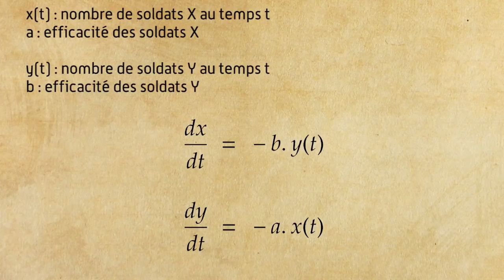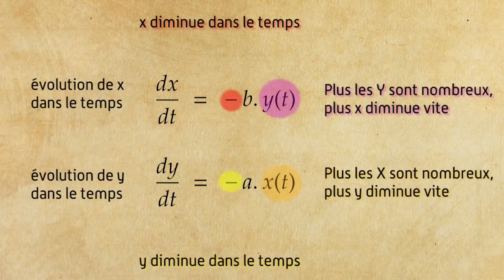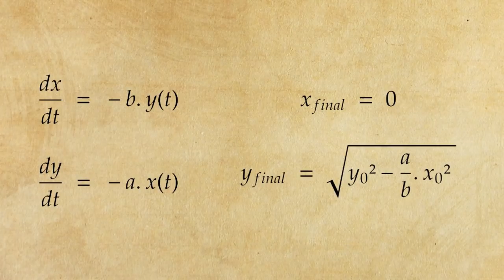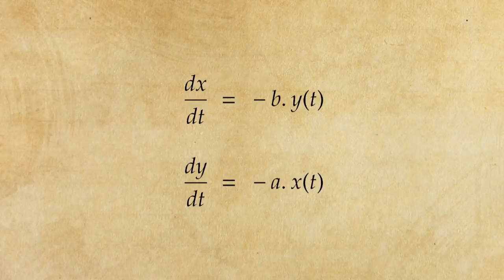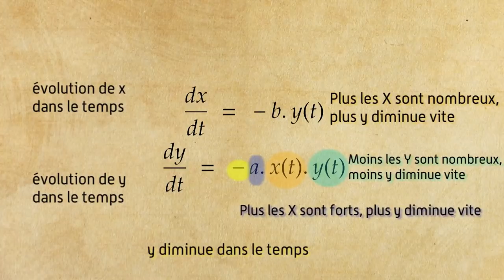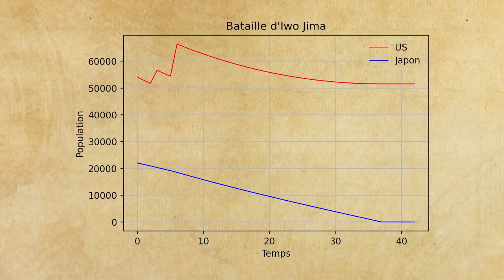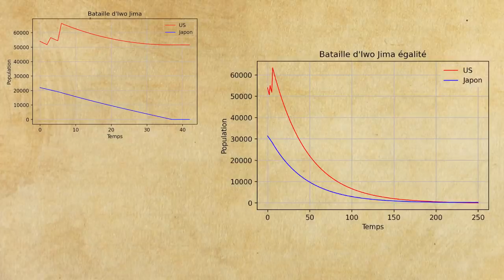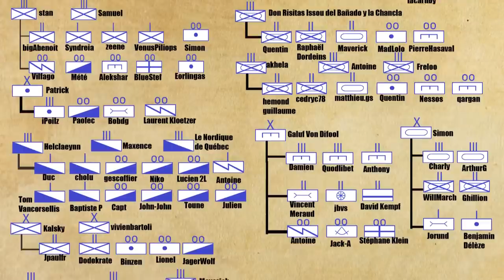Modéliser la guerre : Le Modèle de Lanchester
Épisode hors série sur une tentative de mise en mathématiques de la guerre avec le modèle de Lanchester proposé en 1916

Il est de notoriété publique que sciences et techniques ont été employées à de nombreuses reprises dans la guerre. On pense aux technologies, aux méthodes de production, à l'amélioration du matériel ou même à l'organisation de la communication ou des entrainements. Mais l'on a également toute une production de recherche de mathématiques appliquées pour. modéliser et donc peut être prédire la guerre, ou tout du moins définir des facteurs déterminants. C'est un de ces modèles que je vous propose d'explorer ici. Sa simplicité le rend très limité mais il a tout de même quelques réussites et a surtout donné de nombreux enfants.

Sources :
1-F.W Lanchester, Aircraft in warfare, the dawn of the fourth arm, Londres, 1916
2 (oui oui il faut compter à la main mais au moins toutes les données médicales sont là)
3-A Verification of Lanchester's LawJ. H. EngelJournal of the Operations Research Society of America, Vol. 2, No. 2. (May, 1954), pp. 163-171

Sources bonus :
-Pleins de modèles qui découlent de Lanchester :
**La bataille de Kursk : Turkes, Turker, Fitting Lanchester and other equations to the Battle of Kursk data, 2000
**Guerre irrégulière : Lanchester Models for Irregular Warfare Kress, Moshe, 2020
**La charge de Pickett : Michael J. Armstrong, Steven E. Sodergren Refighting Pickett's Charge: Mathematical Modeling of the Civil War Battlefield
**Starcraft (!!!) téléchargeable sur google : Marius Stanescu, Nicolas Barriga, and Michael Buro, Using Lanchester Attrition Laws for Combat Prediction in StarCraft
**Les fourmis : Do Lanchester's laws of combat describe competition in ants? Terrence P. McGlynn
**Vidéo sur Lanchester et Age of Empire II (en anglais)

Remarques :
-L'histoire d'Iwo Jima est expéditive donc n'en tirez pas plus que ça. J'y reviendrai en profondeur (surement dans longtemps cela dit...)
-Le but de cet épisode est de vous montrer que cette possibilité de mathématiser la guerre a été et est explorée. Reste que le modèle ici présent est très faible.

Musique du générique originale composée par Julien Théron Logo dessiné par Camille Sanchez.